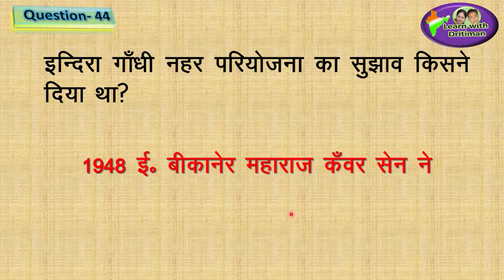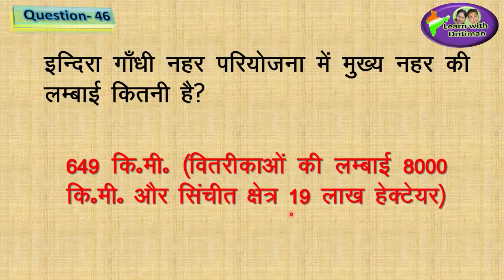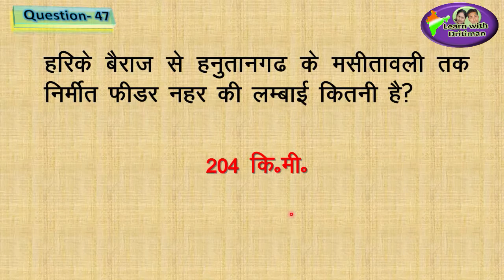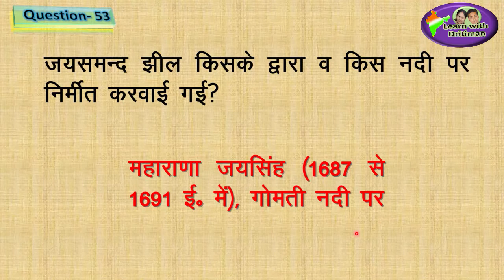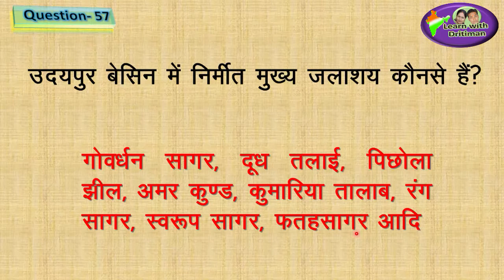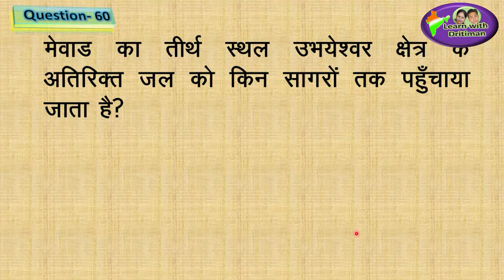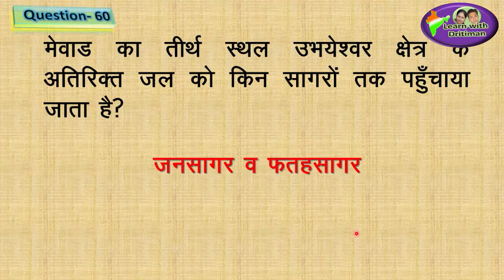Class-8/ Ch-3/ जल संसाधन / RBSE geography/ patwar/rbse/ भूगोल/ राजस्थान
Class-8/ Ch-3/  पार्ट-2/ जल संसाधन / RBSE geography/ patwar/rbse/ भारत का भूगोल/ राजस्थान का भूगोल